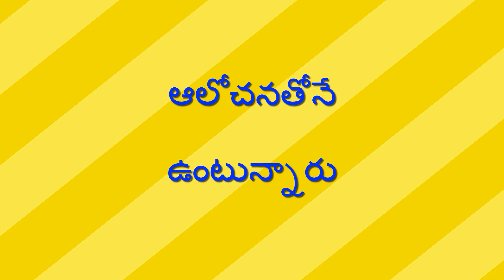కష్టపడకపోతే బతుకు భారం - Kashtapadakapothe Bathuku Bhaaram // Raithu Nijam //